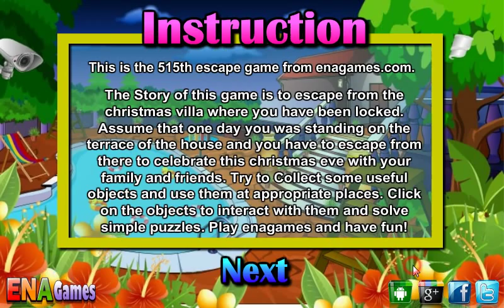Christmas Villa Escape Walkthrough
Play Christmas Villa Escape